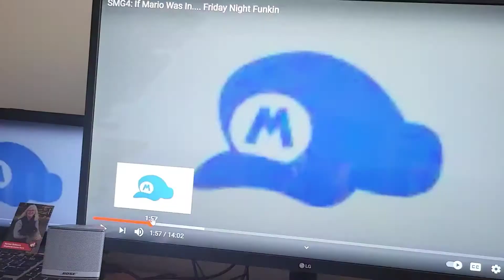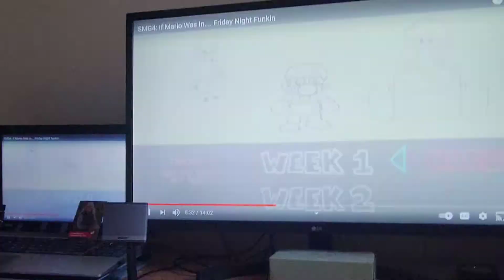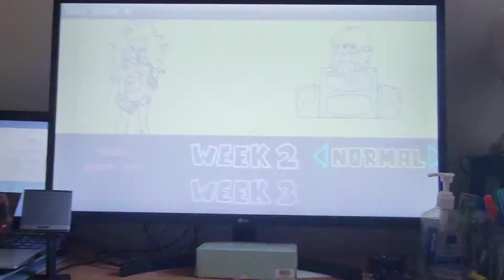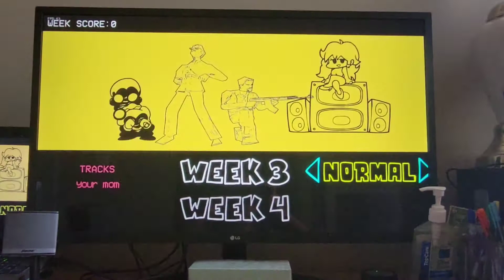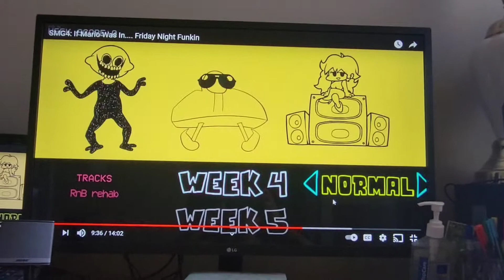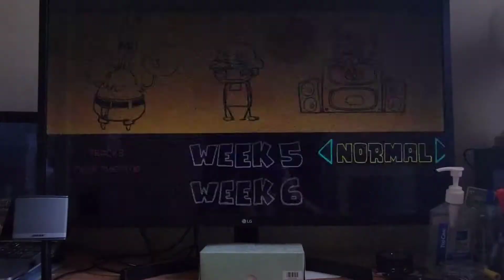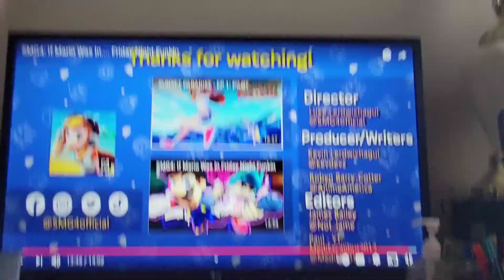Que pasaría si Mario y boyfriend se unen?